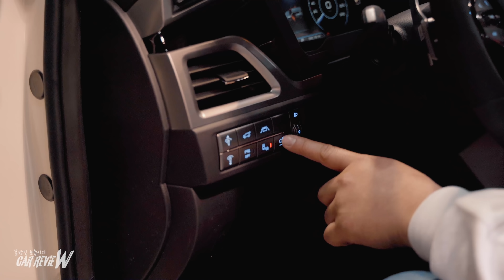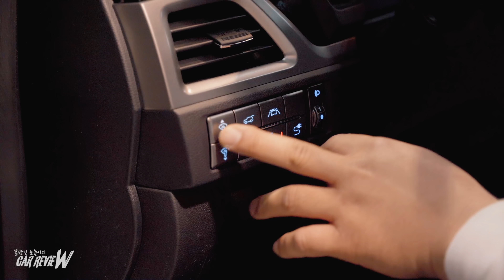"쌍용이 사고쳤다" 코란도 신형, 시승까지 싹!! _일반인 눈높이의 CAR REVIEW #43 'Ssang Yong KORANDO 2019’ [성명준]